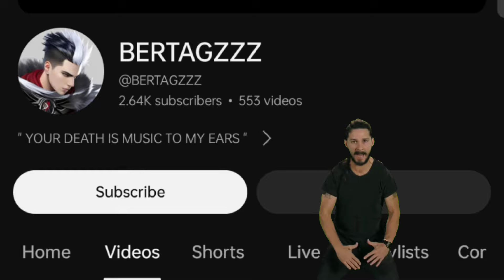GRANGER NEW BUILD TO DOMINATE TANK HEROES IN THIS SEASON!! (pls try)